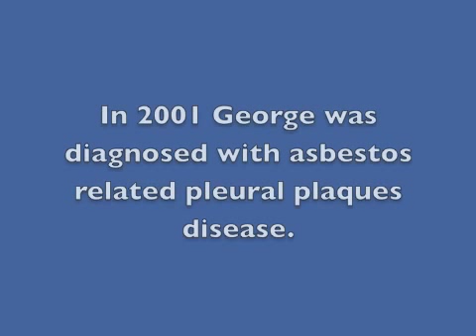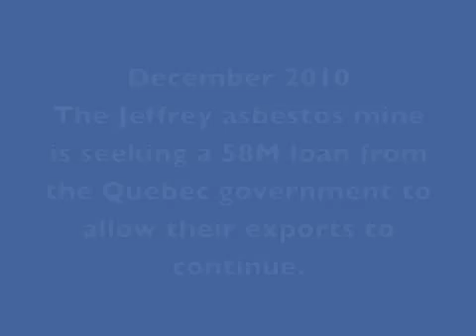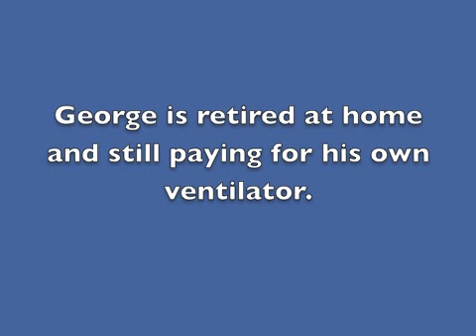Asbestos appeal to Canadian elected officials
An appeal by a former construction worker suffering from asbestos related pleural plaques disease to Canadian elected officials about asbestos.